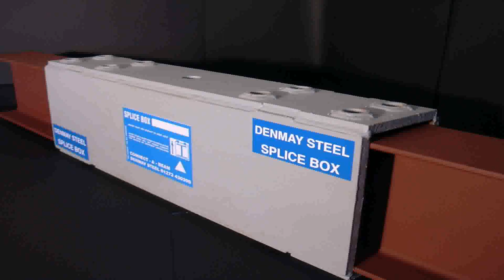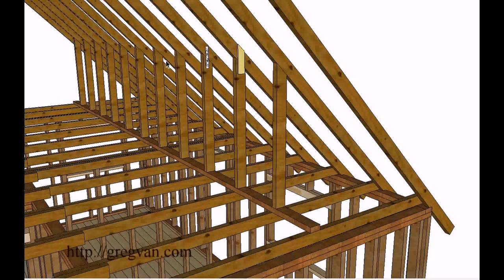Loft Conversion Structural Beams - DaddyGif.com (see description)